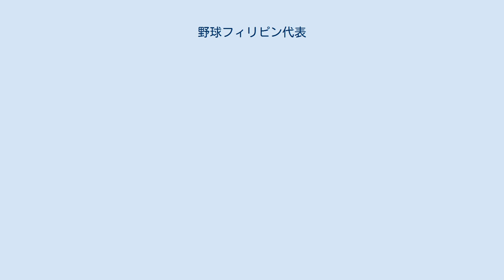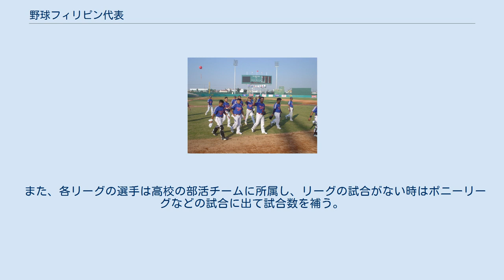野球フィリピン代表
野球フィリピン代表（Baseball Philippines National Team）は、フィリピンにおける野球のナショナルチームである。
 フィリピンはアメリカ文化の影響を強く受けている事もあり、プロリーグこそないものの、アマチュア野球は盛んであり、1954年に開催された第1回アジア選手権で優勝するなどアジアでは常に上位争いに加わっていた。
 中国などの台頭もあり当初と比べて弱体化したものの、現在もなお国際大会にコンスタントに出場している。
 近年では、タイの成長が目立ち、2007年の東南アジア競技大会では、タイに決勝で敗れ準優勝など勢力図に変化の兆しも見える。
近年は投手を中心とした守りの野球が主体。
ベテラン選手が多いのも特徴。
2007年にセミプロのリーグ戦であるベースボールフィリピンが開幕した。
 リトルリーグマニラに加盟しているチームは、大手企業が母体・スポンサーとなり、チーム名の頭にスポンサー企業名がつく。
各本拠地があり、マカティ市に本拠地を持つチームはアメリカ大手運送会社がスポンサーに付く。
TNTジャイアンツなど。
 また毎年、夏にリトルリーグ世界選手権がアメリカで行われ、各リーグのオールスター選手がそのままフィリピン代表となり7月のアジア予選に挑む。
 2003年シニアリーグアジア予選で台湾を破り初優勝。
世界選手権で挑むもグループリーグでプエルトリコなどに大敗し4戦全敗。
この時の代表メンバーは日本国籍を持つ選手が3人出場し、又、7割が二重国籍の選手である。
 秋春制を使用している。
 また、各リーグの選手は高校の部活チームに所属し、リーグの試合がない時はポニーリーグなどの試合に出て試合数を補う。